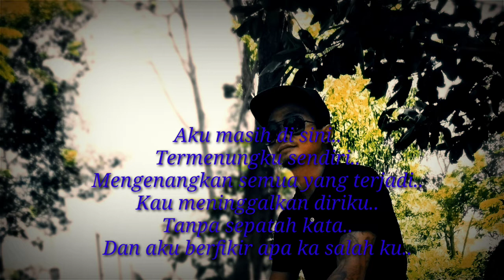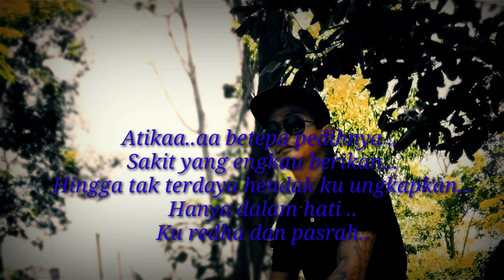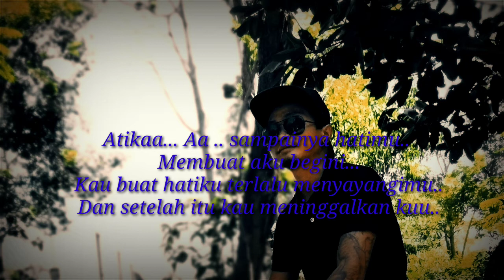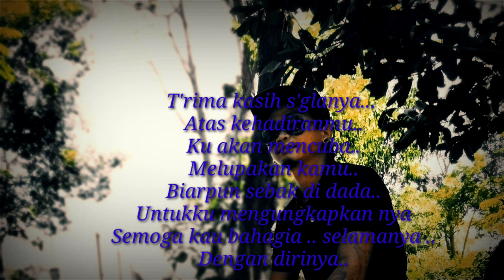Kelvin lawrence (Atikaa)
Aku masih di sini..
Termenungku sendiri..
Mengenangkan semua yang terjadi..
Kau meninggalkan diriku..
Tanpa sepatah kata..
Dan aku berfikir apa ka salah ku..

Janji manis mu dulu..
Sanggup sehidup semati..
Dan takkan pernah meninggalkan aku..
Tapi ternyata kini..
Semua hanyalah dusta..
Kau tinggalkan aku ...
Kau nikah dengannya...

Atikaa... Aa .. sampainya hatimu..
Membuat aku begini...
Kau buat hatiku terlalu menyayangimu..
Dan setelah itu kau meninggalkan kuu..

Atikaa..aa betepa pedihnya ..
Sakit yang engkau berikan...
Hingga tak terdaya hendak ku ungkapkan...
Hanya dalam hati ..
Ku redha dan pasrah..

T'rima kasih s'glanya...
Atas kehadiranmu..
Ku akan mencuba..
Melupakan kamu..
Biarpun sebak di dada..
Untukku mengungkapkan nya
Semoga kau bahagia .. selamanya ..
Dengan dirinya..